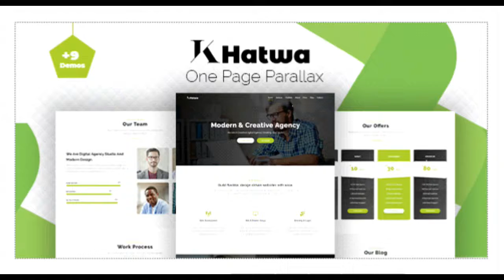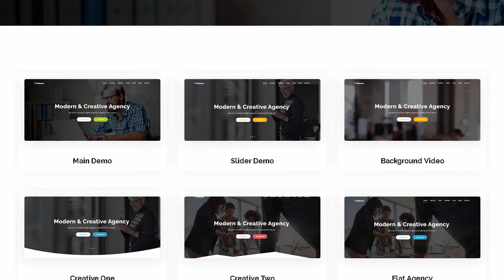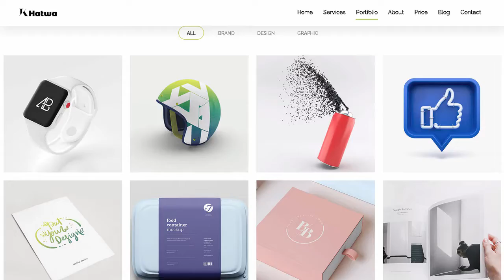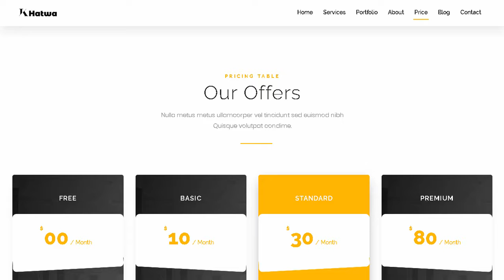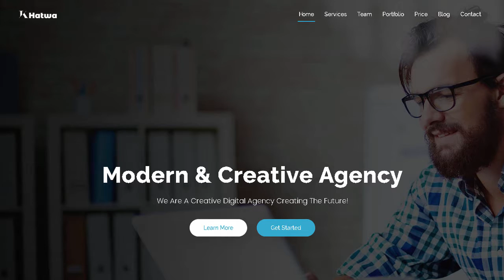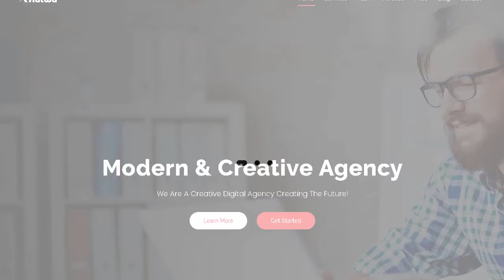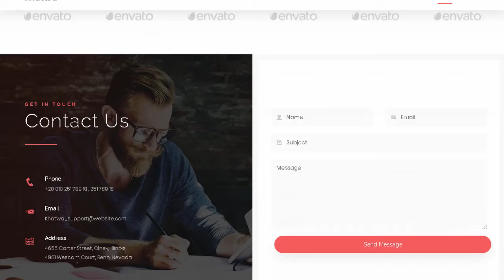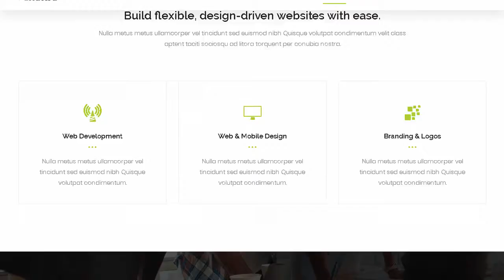Khatwa - One Page Parallax | Themeforest Templates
Download Khatwa - One Page Parallax | Themeforest

OR

Khatwa is a Creative &amp; Modern Parallax One Page Template is a perfect template for creative agencies and business startup. Responsive based on Bootstrap. This is one page for placing your information. All files and code has been well organized and nicely commented for easy to customize.

Main Features

Based on Bootstrap Latest Version

HTML5. CSS3. jQuery

100% Responsive

Working Contact Form PHP

Valid HTML5

SEO optimized

Retina Ready

Based On Sass

Minimal and Clean

HTML CSS JS Included

Fonts Awesome Icons

linea Icons

Well Documentation

Free Updates

Displays well in all modern browsers and devices

HTML content

documentation

Sources and Credits:

jQuery

bootstrap

owl.carousel

stellar

isotope.pkgd

ScrollIt

Font:

Raleway

Poppins

Images:

Pexels

Unspalsh

Note:

Images are only for demo purpose and not included with the download bundle.